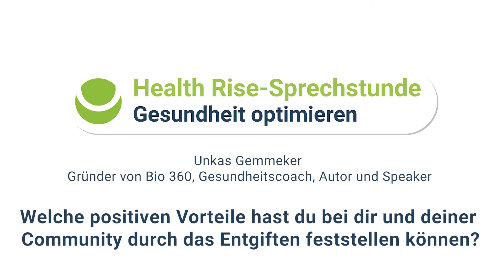Entgiftung — welche Vorteile gibt es für die Gesundheit?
Welche Vorteile kann eine Entgiftung bieten? Diese Frage beantwortet Unkas Gemmeker als Gesundheitscoach und Gründer von Bio 360 in unserer Health Rise-Sprechstunde.

Passende Produkte zum Thema Darm & Entgiftung findet ihr hier in unserem Shop